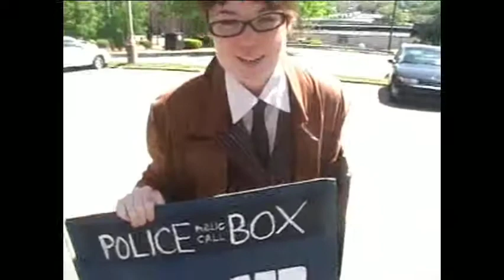Random clips at Triadanimecon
Random clips from when we were in Blue Exorcist and Doctor Who. =D